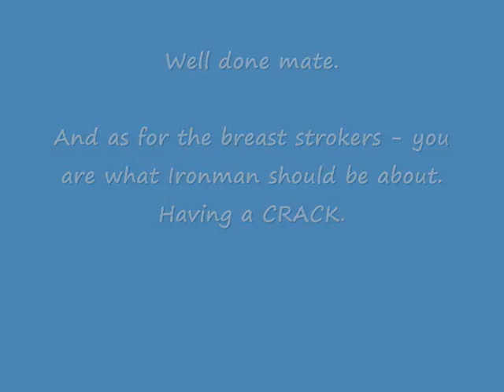JarrodsIronman_0001.wmv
Ironman W.A. Busselton,2008 Jarrod Hudson Races to a personal best, He does not know I am there getting the crowd to cheer him on until the run.

Sub 9.30 well done now you can chase the sub 9 dream.